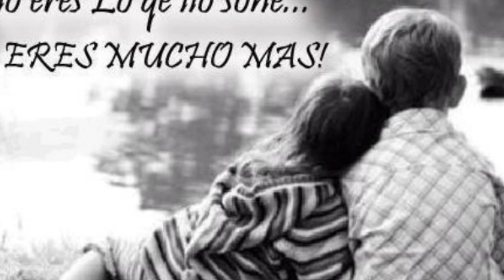Bryan KOB - Quiero Que Sepas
MARIBEL VOL.1